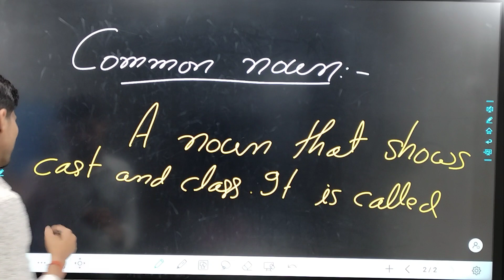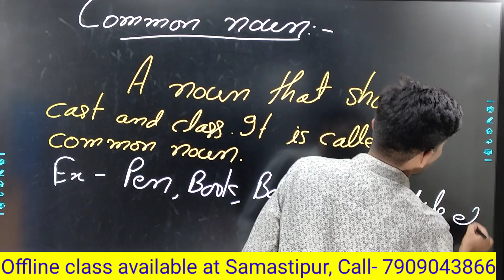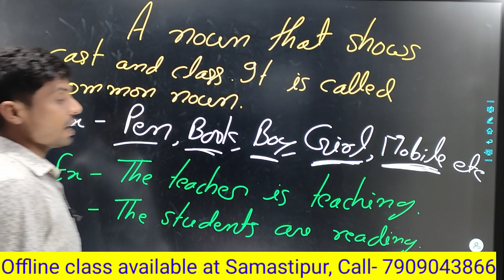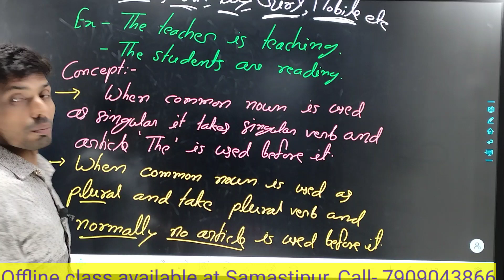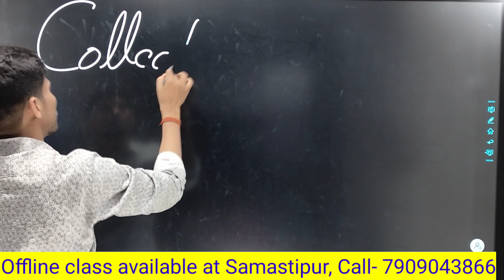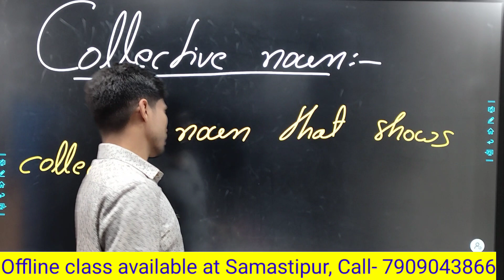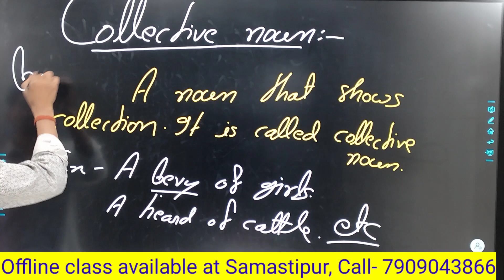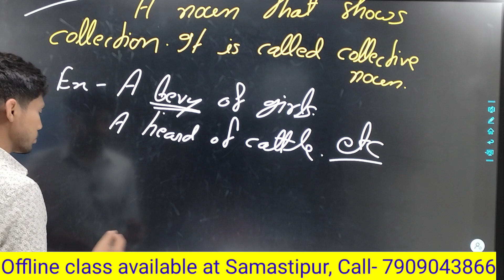🔥🔥Common noun | Parts of speech| Basic English Grammar Spoken | Nirman English | Suman Sir